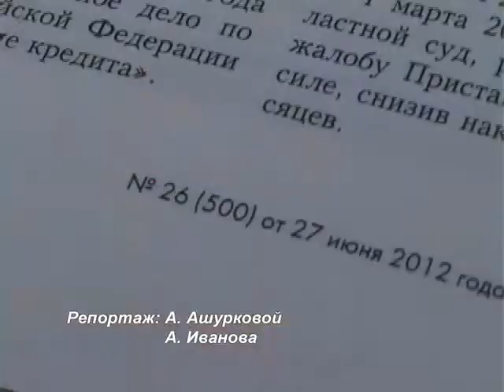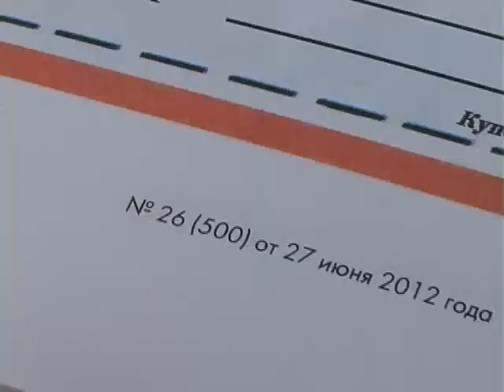Пятисотый выпуск газеты «Ленинск ТВ»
К 500-ому  юбилейному  выпуску  газета Ленинск ТВ приурочила  свою очередную акцию, под названием «Знакомый город». В течение месяца, каждую среду, волонтеры СЦМ  будут раздавать Ленинск -- Кузнечанам  свежие  номера   печатных  изданий, с новым конкурсом для знатоков  родного города. Участвуя в конкурсе,  у  читателя  есть отличная возможность,  проверить свои знания и получить сувениры от газеты «Ленинск ТВ».